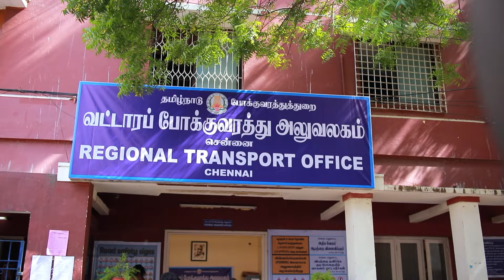Best of Roja | EP 427 | 10th Feb 2024 | Priyanka Nalkari | Sibbu Suryan | Saregama TV Shows Tamil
Crew:
Director: V.Sadhasivam
Cameraman: Parthiba Krishna
Senior V.P: B.R.Vijayalakshmi
Creative Head: Prince
Story: Saregama
Screenplay: Guru Sampath & Rajarrshi N Roy
Dialogues:Guru Sampath
Editor: Vinoth Rubert
Creative Director: K.Shanmugam